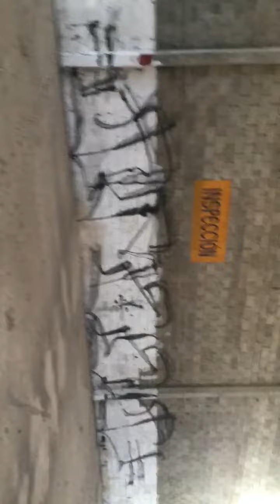AREEZ•DMC•Big tagg (Tagg Life, Graffiti, Chihuahua, Mexico.)